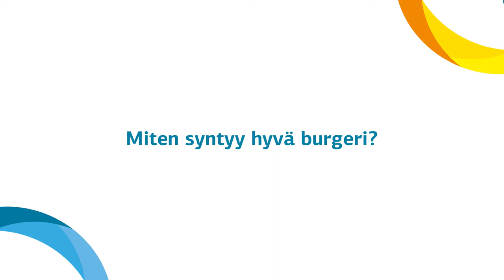Harrin grilli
Harrin Grilli-Kahvion uudet omistajat kertovat kuulumisiaan! Alavuden kaupunkilehden 1/2018 haastatteluun liittyvä video.